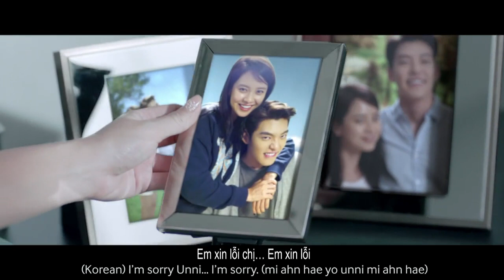Samsung K Drama - Kim Woo Bin & Song Ji Hyo (Teaser)